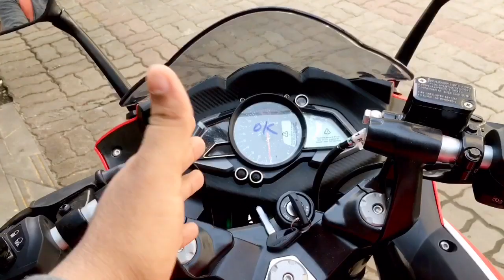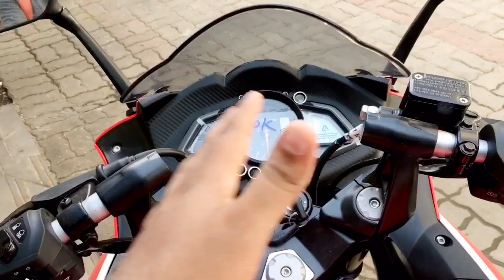RS 200 Bs6 QNA Malayalam Video || Bajaj RS 200 Bs6 QNA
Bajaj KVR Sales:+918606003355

* Top End Gives 150+
* Mileage Gives 40-45 on Highway, City 35-40
* Price 186k
* A Good Value For Money 200 Segment (RC,r15v3)
* Normal Clutch Don’t Have Slipper Clutch MY

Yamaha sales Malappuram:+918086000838